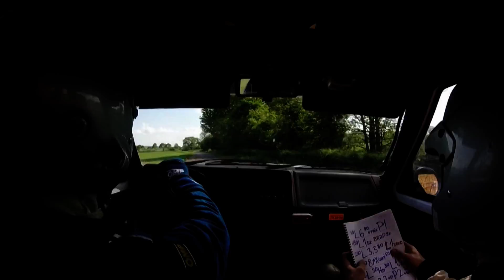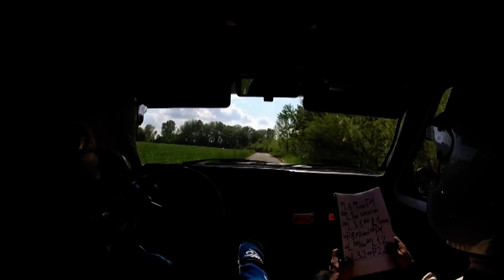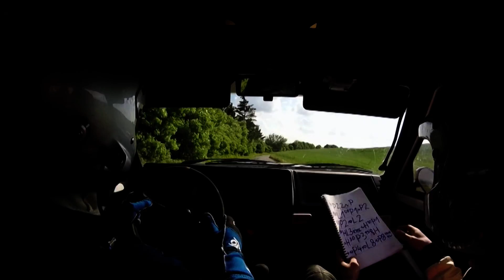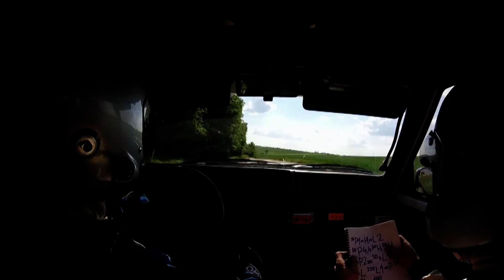Onboard Rally Vyškov 2016 RZ7 Petr Vraj-Jan Mikulík Škoda Favorit 136 L